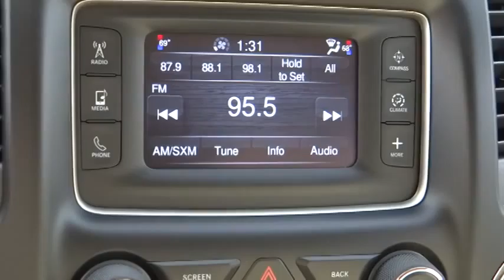2014 Jeep Grand Cherokee Eureka, Redding, Humboldt County, Ukiah, North Coast, CA EC333755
2014 Jeep Grand Cherokee  - Stock#: EC333755 - VIN#: 1C4RJFAG5EC333755